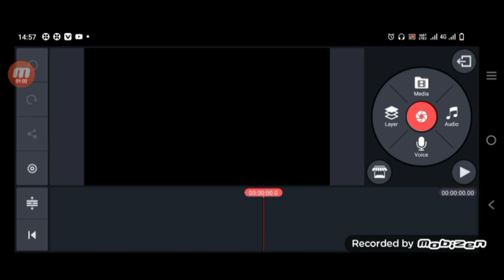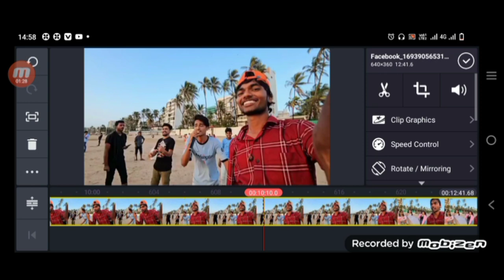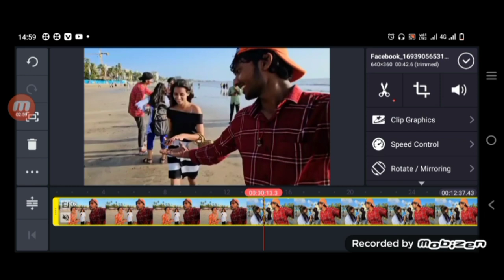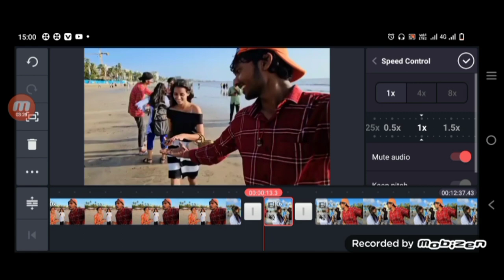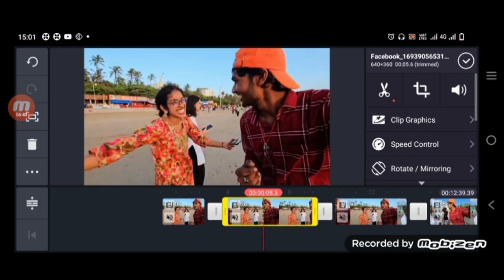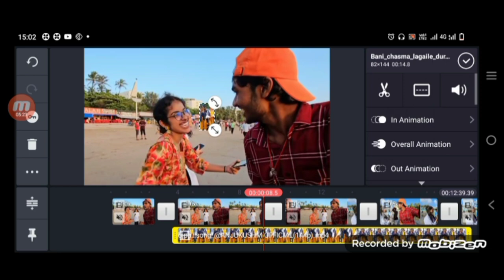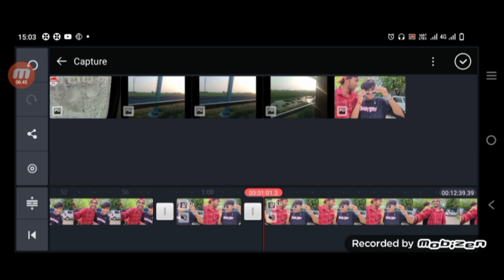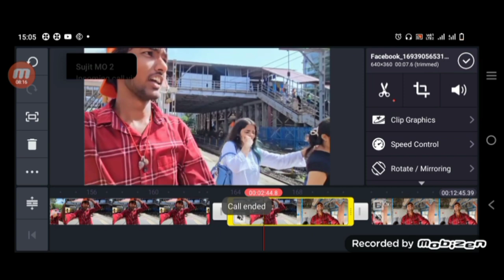Guddu Vlogs की तरह Professional वीडियो एडिट करना सीखे | Guddu Vlogs Video Edit Tutorial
My Camera :-